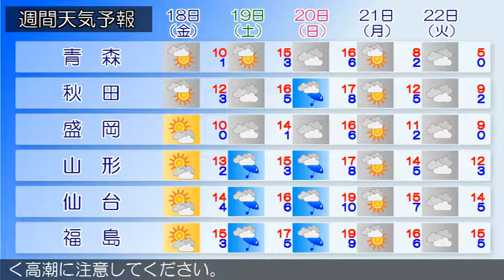2016/11/16 東北地方の天気予報 朝